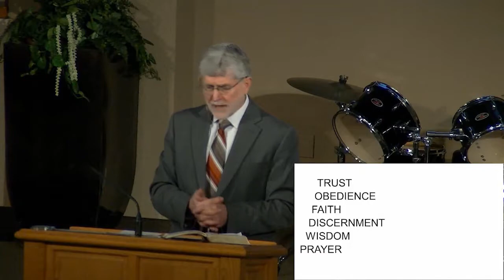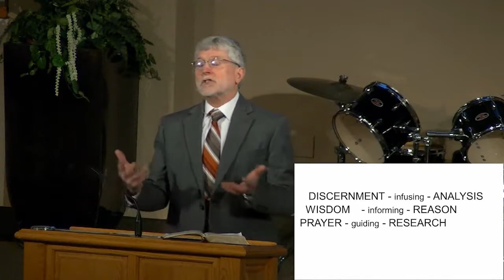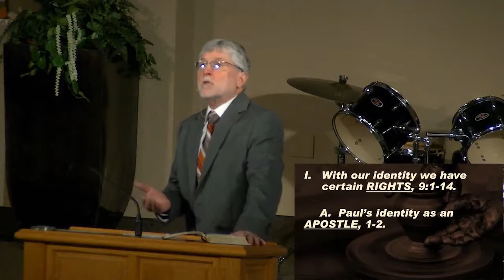"Tempered Rights and the Gospel Priority"; Pastor Steve Hardy, February 25, 2018